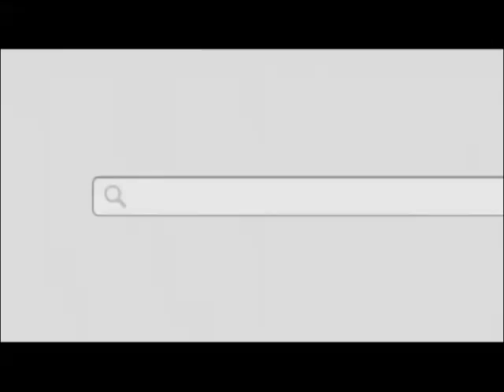Quick Look Forecast - Trip Advisor